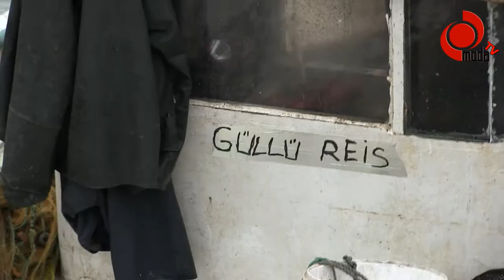Başkan Güler Balıkçı Kadınlara Jest Yaptı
Ordu’nun Perşembe ilçesi Medreseönü Mevkii’nde bulunan Okçulu ve Kovanlı mahallelerinde uzun yıllardır balıkçılık yapan kadınlar, sabahın erken saatlerinde denize açılarak Karadeniz´in hırçın dalgalarına adeta meydan okuyor.